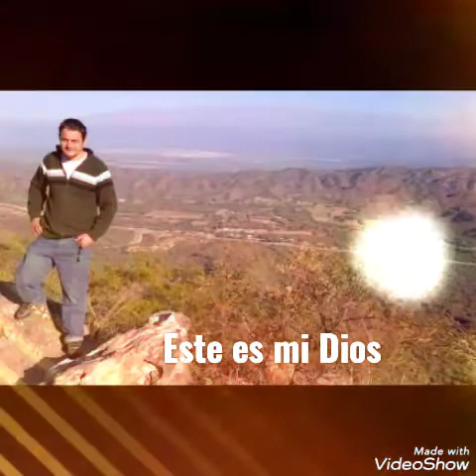Cumbia cristiana Chaqueña-Grupo Cielo-Este es mi Dios